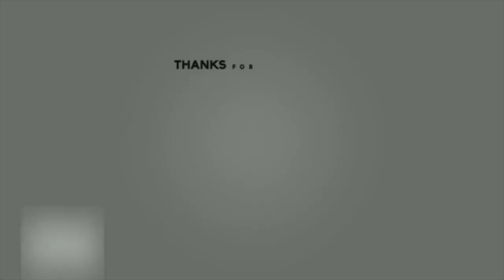ALMOST GAME TIME | Road To 90 MPH Ep. 3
I think this one was a banger not gonna lie.